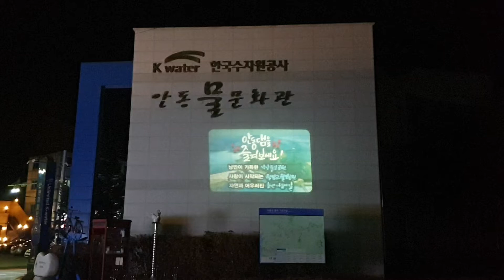2019. 11월 10일 저녁 6시 30분 안동 월영교 모습...